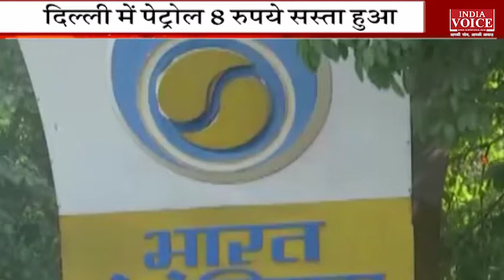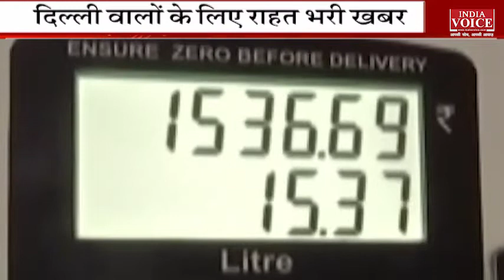दिल्ली में कम हुए पेट्रोल के दाम देखिए India Voice की यह खास रिपोर्ट।